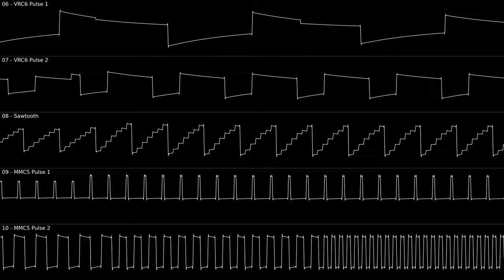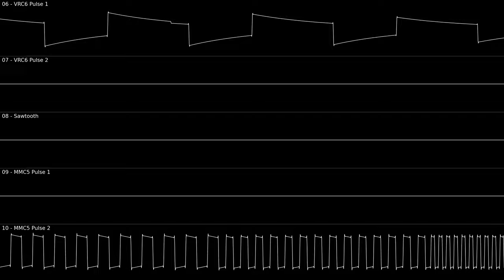repeating (VRC6 + MMC5)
this is probably the shittiest thing i have uploaded on this channel but eh

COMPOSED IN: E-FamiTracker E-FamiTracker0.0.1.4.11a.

VISUALS MADE IN: Corrscope.

yes, i know i'm cringe.
enjoy anyways :]